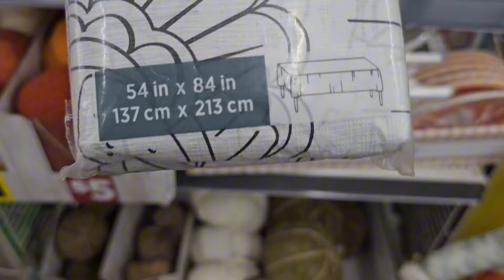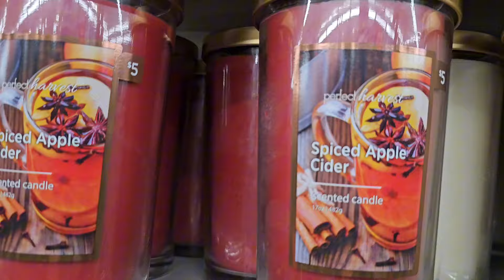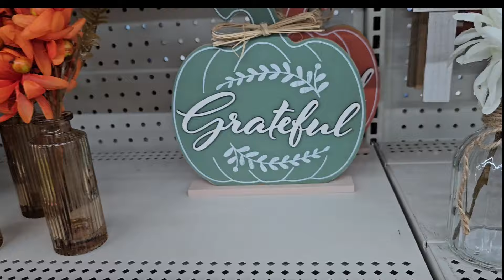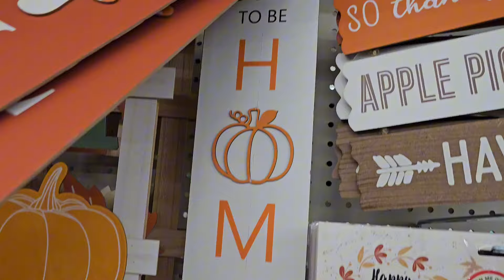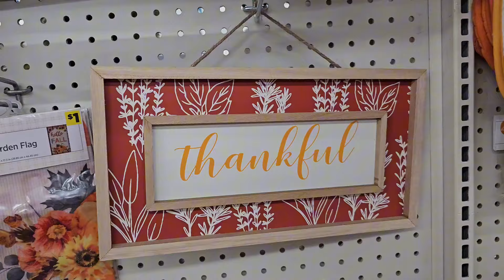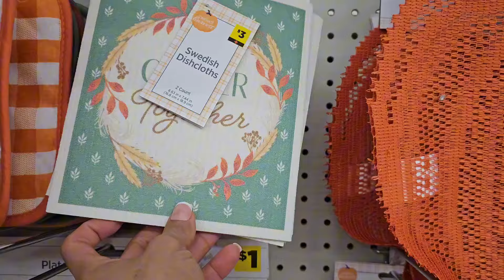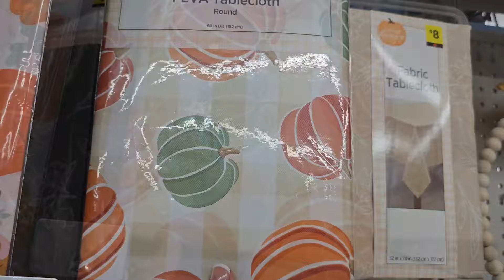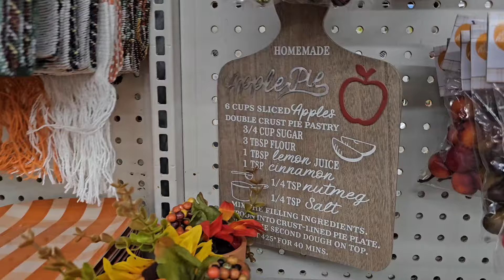Nueva Decoracion Otoño🍁 🐿 Dollar General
Hola linda Comunidad 🧡 ♥️
espero se encuentren super bien en
este lindo dia 🙏
hoy les comparto un videito mas de la Tienda Dollar General  y sus decoraciones para Otoño 🍁🐿2024
espero les guste mucho y de antemano gracias por estar aqui 🌹